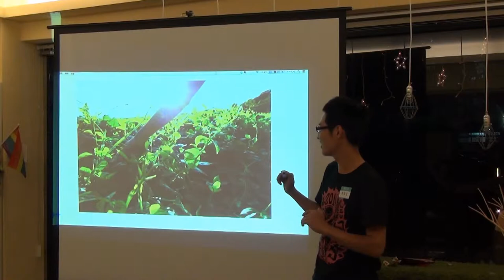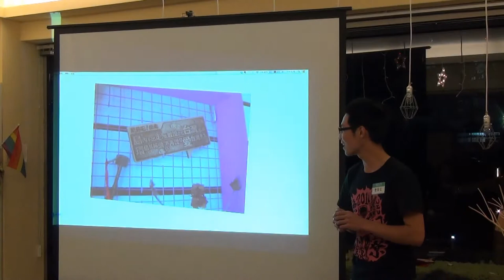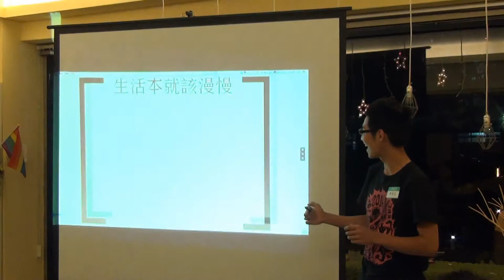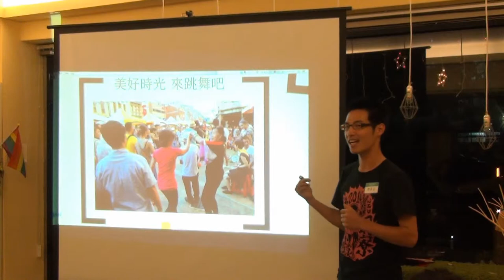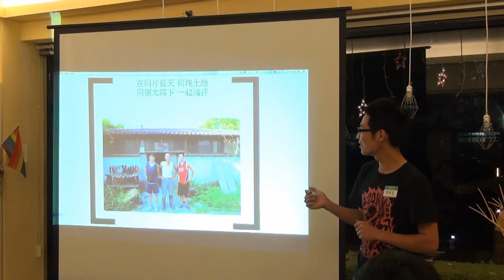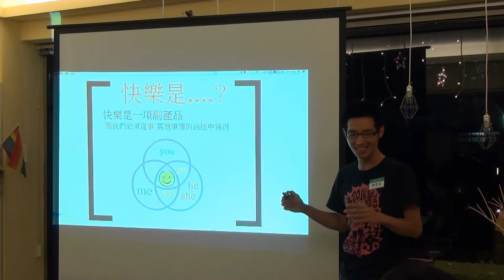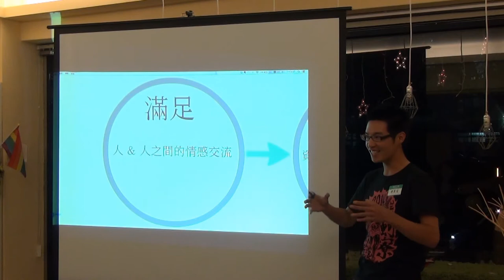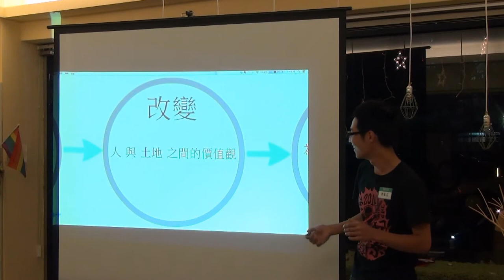台中交點Vol 14 - 郭昱宏 - 想用香草在土地種下人心的種田人